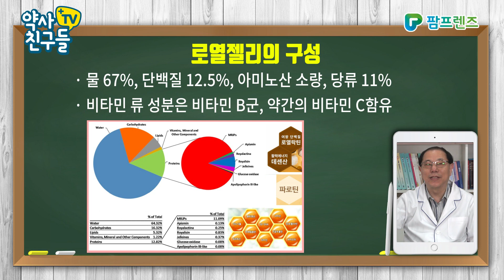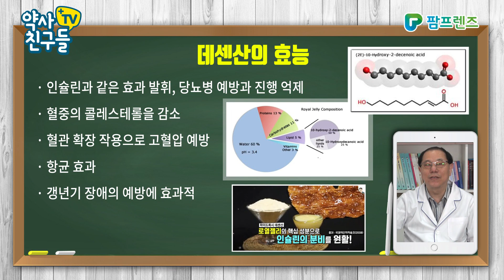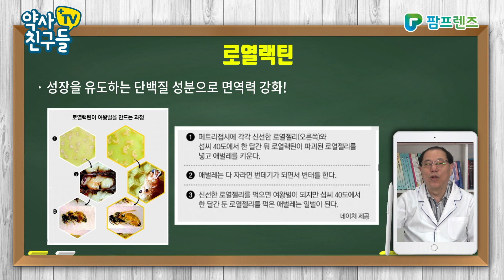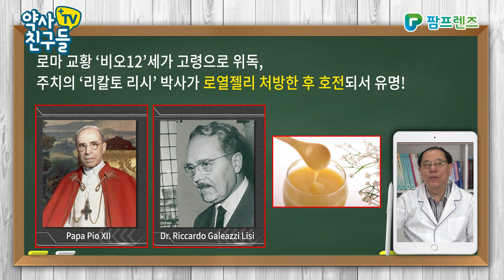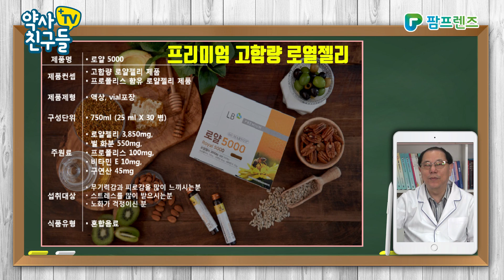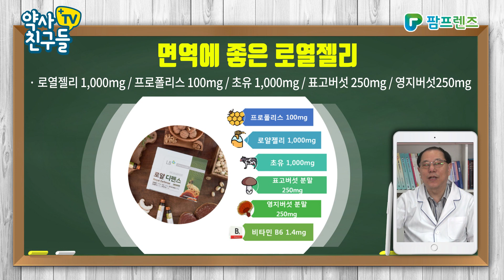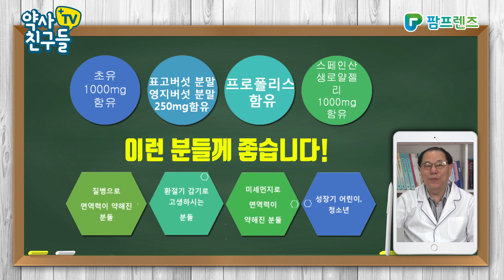New! 로열젤리의 모든 것, 성분 효과 복용법 완벽분석 / 로얄제리 / 로얄젤리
"로열젤리는 한방에서 기와 정입니다"

항세균,, 항진균, 상처치유 작용이 있고 항산화작용과  함께 항암, 항당뇨, 항콜레스테롤, 항고혈압 작용을 갖고 있는 기적의 물질, 로열젤리.
로열젤리에는 '데센산'과 ''로얄랙틴; '파로틴'이라는 성분이 있다고 합니다.
이준 약사와 함께 로열젤리 성분과 함께 제품 선택가이드에 대해 알아보겠습니다.